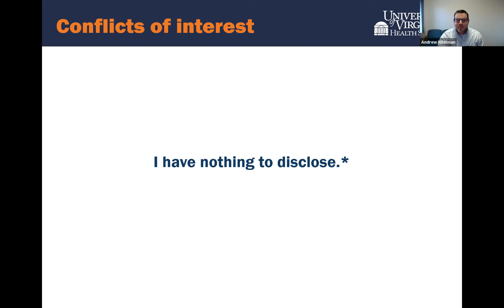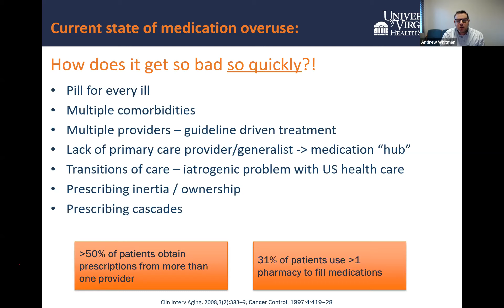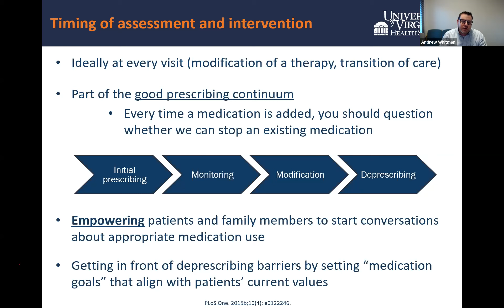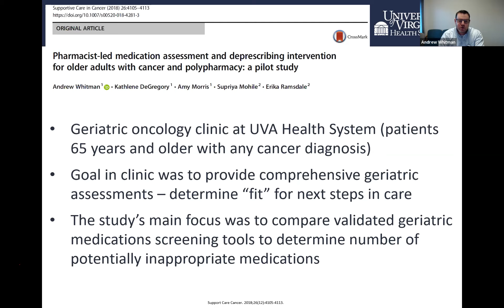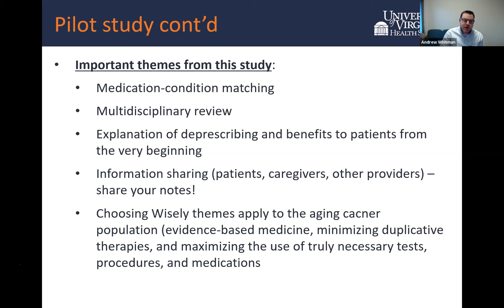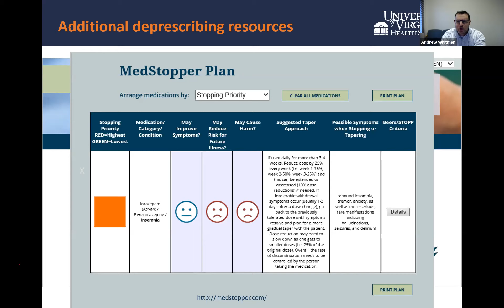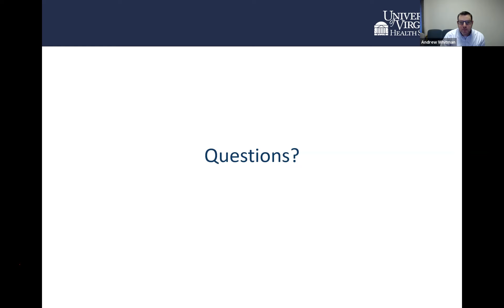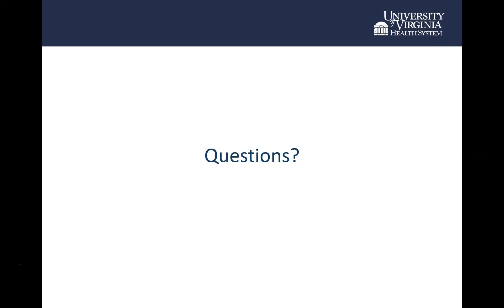Recognizing Polypharmacy and incorporating Deprescribing into your Practice | CWLN Webinar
Andrew Whitman, Pharm.D., Clinical Pharmacist in Oncology/Palliative Care at University of Virginia Health System discussed a pilot study to address a gap in evidence-based standardized medication assessment for older cancer patients.